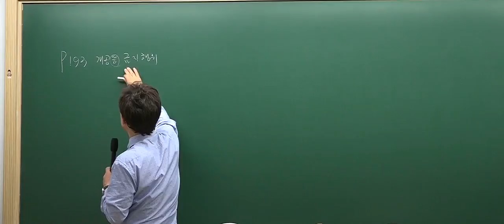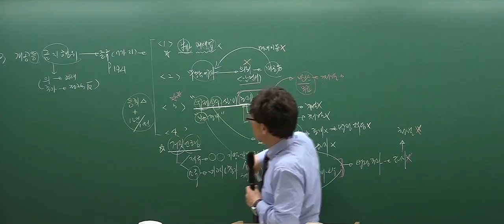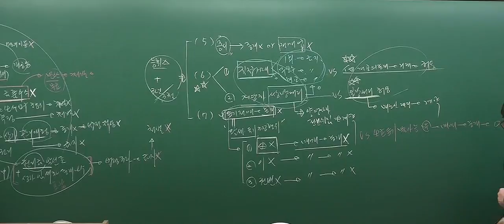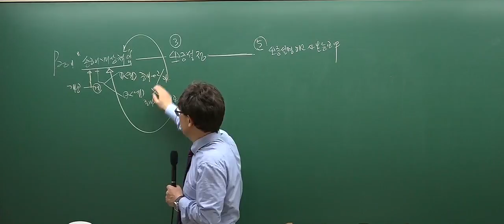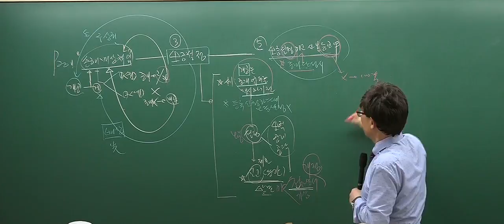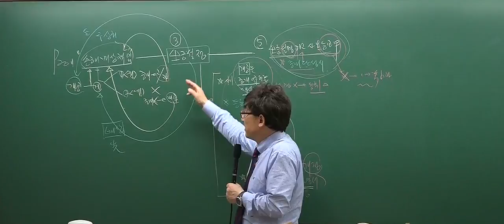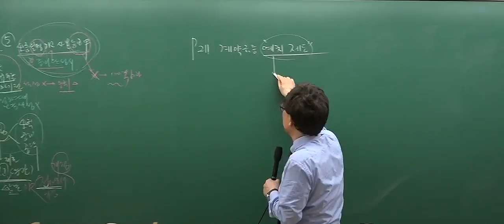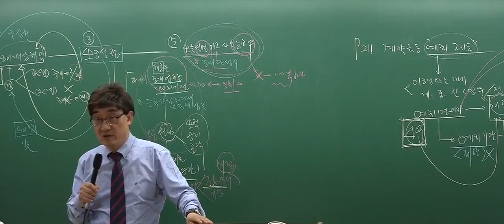[2017심화_4회2강] 공인중개사 강의_공인중개사법(한병용)_개업공인중개사등의 금지행위 (p.193)